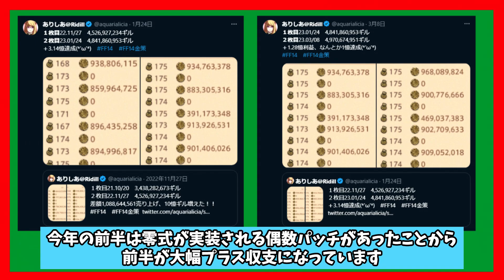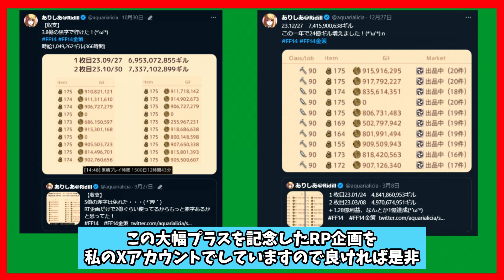【FF14】2023年収支振り返り 【23.12時点】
2023年収支を振り返ります(='ω'=)ｎ

この動画はCeVIOプロジェクトの「田中傘」を使用しています。

字幕はVrewを使用しています！

記載されている会社名・製品名・システム名などは各社の商標、または登録商標です。
ファイナルファンタジーXIV著作物利用許諾条件